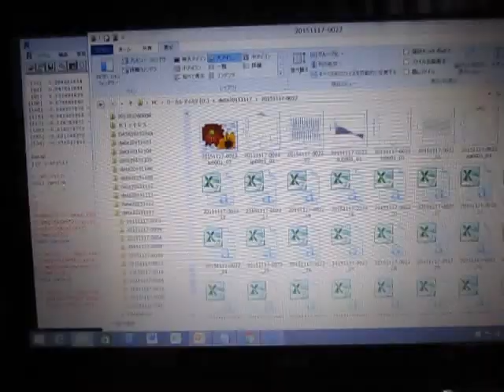超音波テスター（音圧測定解析） Sound pressure measurement analysis (ultrasonic tester)